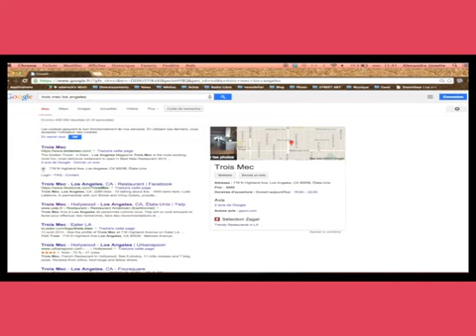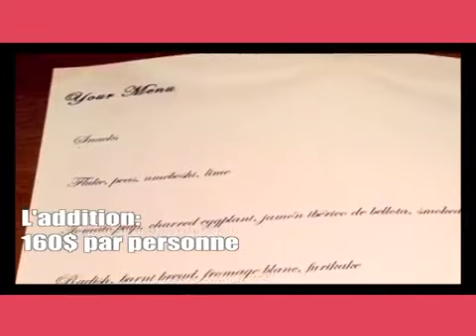Trois Mec HD